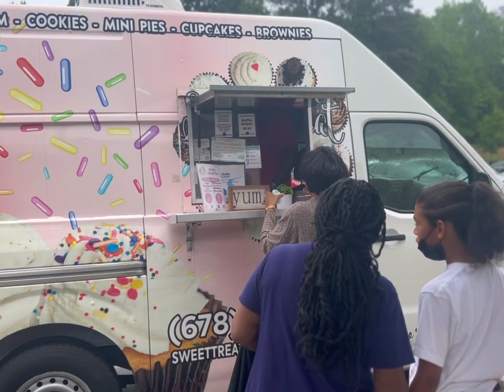Teachers Appreciation Week!